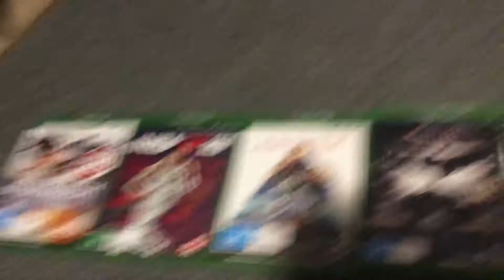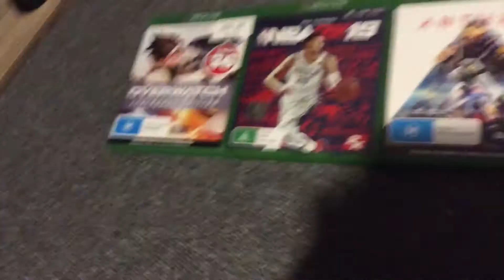PS4 vids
Flippy the  sub to him to